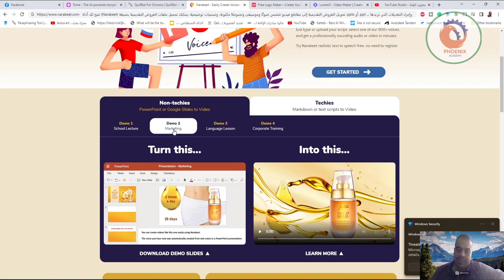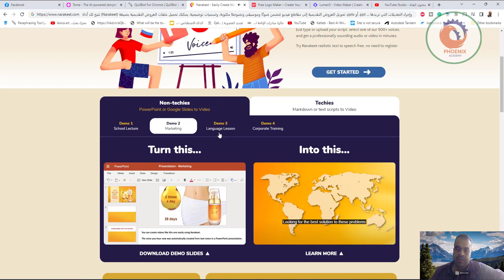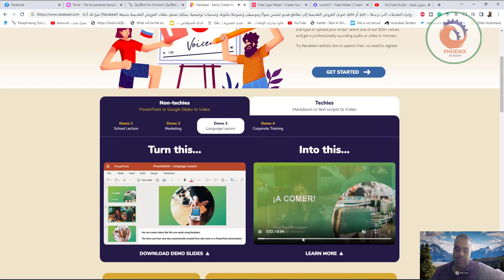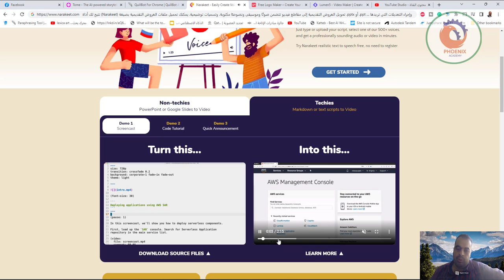تتيح لك أداة Narakeet تحويل العروض التقديمية إلى مقاطع فيديو تتضمن صوتًا وموسيقى ونصوصًا مكتوبة، و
تتيح لك أداة (Narakeet) تحويل العروض التقديمية إلى مقاطع فيديو تتضمن صوتًا وموسيقى ونصوصًا مكتوبة، وتسميات توضيحية. يمكنك تحميل ملفات العروض التقديمية بصيغة .pptx أو .ppt وإجراء التعديلات التي تريدها باستخدام محرر النصوص والخطوط المضمنة، كما يمكنها تحويل النصوص الى كلام

❤️ روابط التواصل
✅ انستجرام

1- أداة Metaphor:
أداة (Metaphor) هي نموذج لغوي دُرب على التنبؤ بالروابط (links) بدلاً من النصوص والصور لذلك فهي ستسهل عليك عمليات البحث عبر الإنترنت وتتيح لك الوصول إلى ما تبحث عنه بسرعة.
يجب أن يكون لديك حساب (Discord) للتسجيل في الأداة ولكن يمكنك تجربة القوالب الموجودة في موقع Metaphor لمعرفة آلية عمل الأداة أولًا.
2- أداة Lumen5:
أداة (Lumen5) هي أداة لتحرير مقاطع الفيديو تستند في عملها إلى الذكاء الاصطناعي تتيح لك إنشاء مقاطع الفيديو من النصوص، مثل: المقالات ومنشورات المدونة والملفات المكتوبة.
3- أداة Zyro AI لإزالة خلفية الصور:
تستخدم أداة (Zyro AI Background Remover) تقنيات التعلم الآلي لإزالة الخلفيات من الصور إنها مجرد واحدة من العديد من الأدوات والخدمات التي تقدمها شركة (Zyro) والتي تستند في عملها إلى الذكاء الاصطناعي.
4- أداة Narakeet:
5- أداة QuillBot:
تقدم (QuillBot) مجموعة من أدوات تحرير النصوص التي تستند في عملها إلى الذكاء الاصطناعي، تشمل: أداة إعادة الصياغة وأداة التدقيق اللغوي وأداة تلخيص النصوص وأداة كشف المحتوى المسروق.
تتوفر أداة QuillBot كإضافة أيضا يمكن دمجها في (مايكروسوفت وورد) Microsoft Word  أو في (محرّر مستندات جوجل) Google Docs.